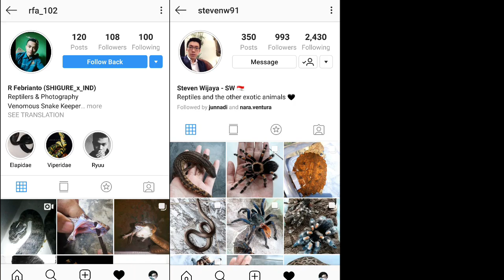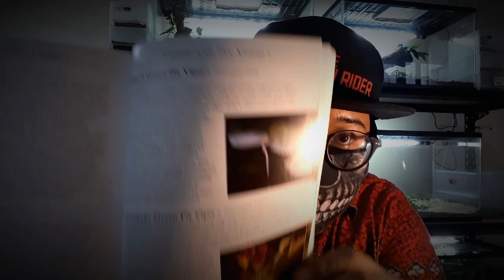UNBOXING VENOM 5! Ular Viper Langka! Hagen's Pit Viper (Parias hagenii)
Biasakan baca deskripsi video.

Nah guys kali ini TSR berkesempatan buat mendatangkan salah satu ular viper yg cukup jarang di pasaran yaitu Parias hageni.

Ini bukan albolabris ataupun insularis lho ya, jadi perhatikan baikbaik dan jangan sampai komentar yg buruk.

Give respect to get respect.
Every reptile keeper is a family.